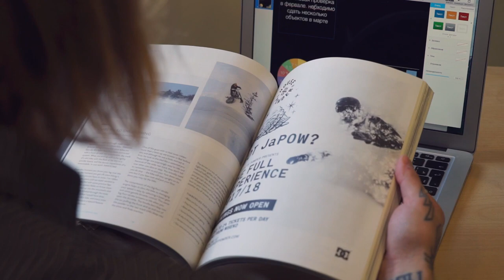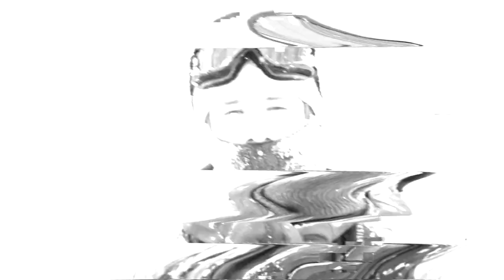Япония, о.Хоккайдо.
Time - is one of the most important things in life. We all living in century where everything around us is changing quick, too quick sometimes. To keep pace with the times - you can easily loose the feel of pure joy and to reload yourself and find a real happiness and inspiration - we are going to discover a place where time doesn't exist, place calls - Hokkaido.

 Hokkaido, the north island of Japan, is ideally located in the path of consistent weather systems that bring the cold air across The Sea of Japan from Siberia. This results in many of the Hokkaido ski resorts being absolutely dumped with powder that is renowned for being incredibly dry! Siberian-Born, Evgeny Joon Ivanov heading to Hokkaido to get a real taste of Japanese culture and uncrowded mountains.

Video : Sergio Kruzhalin, Evgeny Joon Ivanov
Edit : Sergio Kruzhalin, Maxim Lyamenkov.